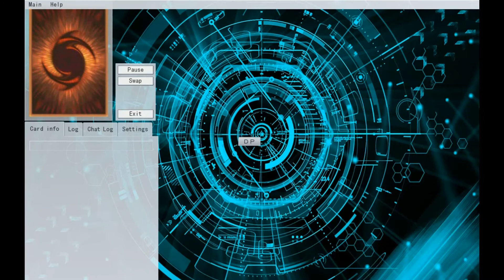Yugioh Heroes vs August 2018